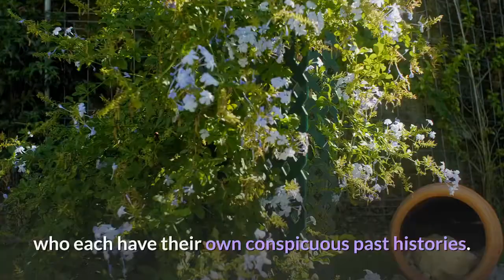'Space Sweepers' adventure of four misfits aboard spaceship Victory in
In the cinematic world of "Space Sweepers," the universe is divided into two different worlds in 2092, when Earth is nearly destroyed by pollution. Courtesy of NetflixWhat will Earth be like in 2092? Will everyone have fair access to cutting-edge technology that allows for a peaceful and pollution-free environment? Director Jo Sung-hee, who has created fairy tale-like films such as "A Werewolf Boy" (2012) and "Phantom Detective" (2016), pictures a slightly pessimistic future of Earth and humanity in his fourth feature "Space Sweepers."In the cinematic world of "Space Sweepers," the universe is divided into two different worlds in 2092, when Earth is nearly destroyed by pollution. A group of upper class people live in a new clean habitable world in outer space, where key components that allow habitation, such as air and light, are sophisticatedly controlled by the UTS Corporation, a company that created and manages the artificial world. On the other hand, the hopeless Earth remains home to the majority of people without the means to escape to UTS' new "island."Hence some of the lower class "tellurians" go out into space and survive on scavenging space debris. Among them, a junk collecting crew on board the shabby spaceship Victory ― Captain Jang (Kim Tae-ri), pilot Tae-ho (Song Joong-ki), engineer Tiger Park (Jin Seon-kyu) and the humanoid robot Bubs (Yoo Hai-jin) ― are outstanding in snatching crashed space shuttles or discarded satellites. They outperform rival junk collecting ships from other countries. Captain Jang, a mysterious former pirate, is charismatic enough to lead the three other misfits who each have their own conspicuous past histories. Tae-ho, a former leader of UTS' special forces command, is a skillful, quick-thinking pilot, and Tiger Park is a fighter and former member of a drug trafficking syndicate. Bubs is a military robot that can think and act autonomously. But the quartet's stellar quests hardly produce sufficient profits. Their peanut income is offset by spacecraft rental costs and repair and maintenance expenses. During a routine space scavenging chase, the ragtag crew comes across a young girl who possesses sought-after mysterious powers and makes plans to use her as a bargaining chip to obtain a fortune. UTS also seeks out the girl for a confidential project to build a new habitable world on Mars. From this point on, the storyline of "Space Sweepers" seems to follow a generic Hollywood sci-fi action film formula with a fairly predictable ending. But its imaginative visualization of space battles and life in the artificial utopia and space stations succeeds in seizing the imagination of viewers. In particular, big-budget visual effects technology effectively renders enthralling battles in space with speedy movements of spaceships and laser blasts filling the screen. Spectacles of space cruiser explosions, bursting into huge balls of fire, are depicted in intricate, high-definition imagery.